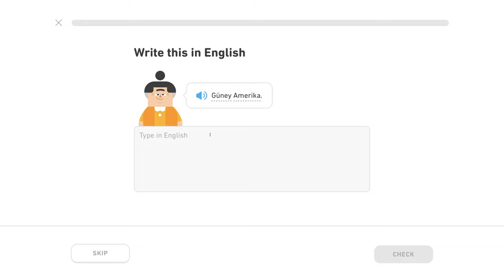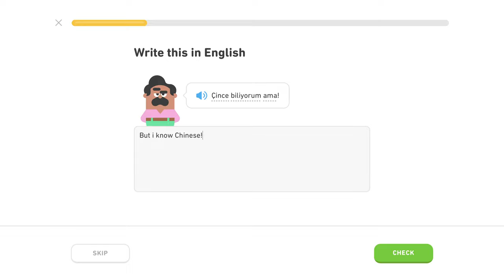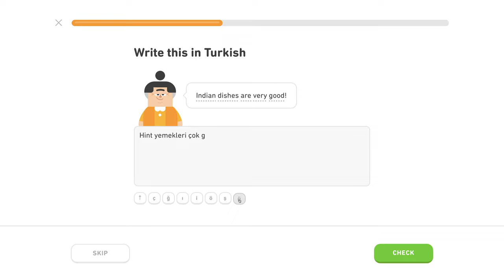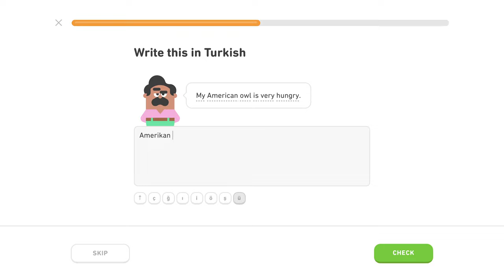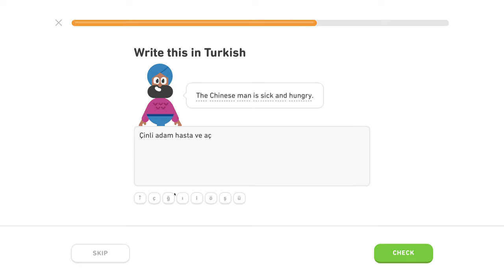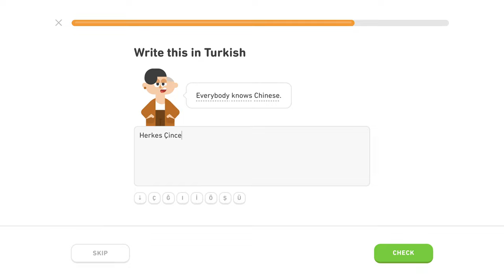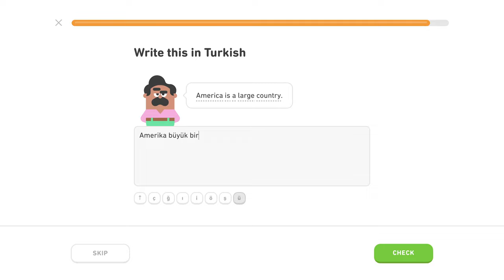🇹🇷 Národy - Level 4/5, lekcia 2/5 - Turecky s Yetim